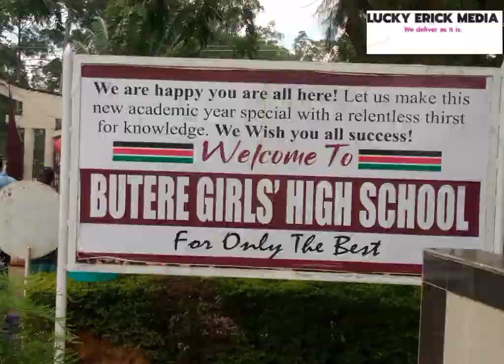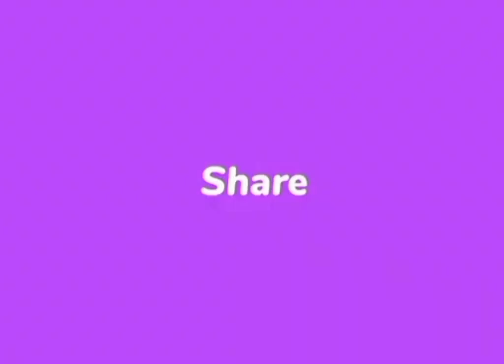ST. PETERS QUALIFY FOR NATIONALS DURING THE REGIONAL LEVEL MUSIC COMPETITION AT BUTERE GIRLS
This is St. Peters Moi's Bridge Girls' Sec school. They performed well and qualified well for the nationals at Butere Girls'.